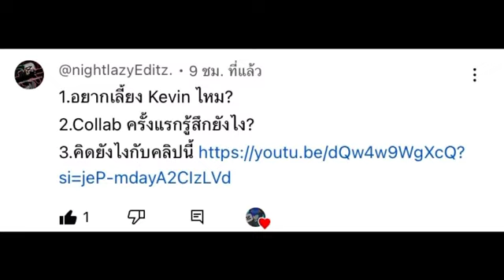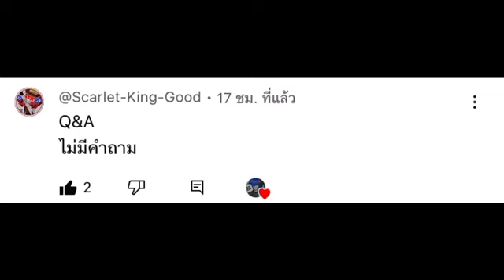ตอบ Q&A ตอนพิเศษ!!🎉🎉